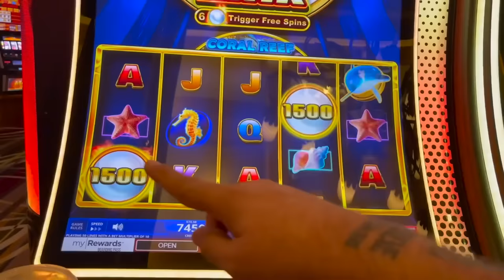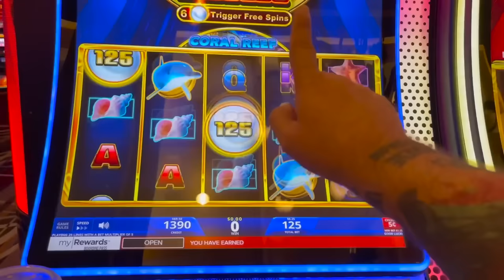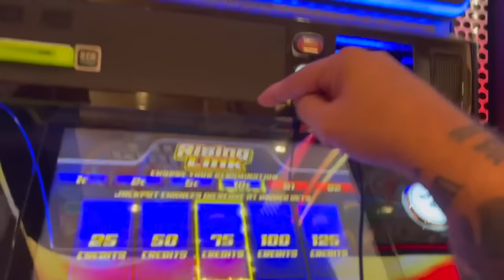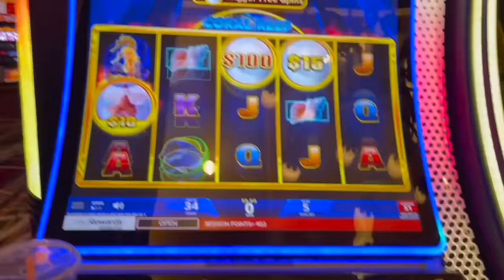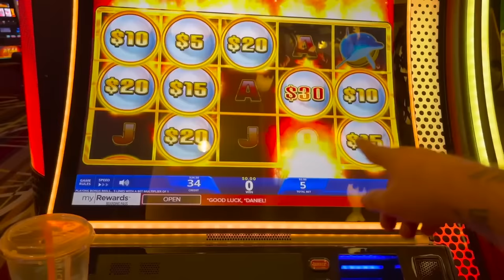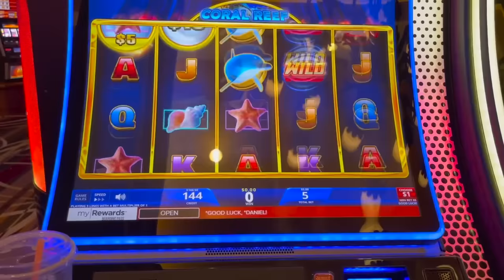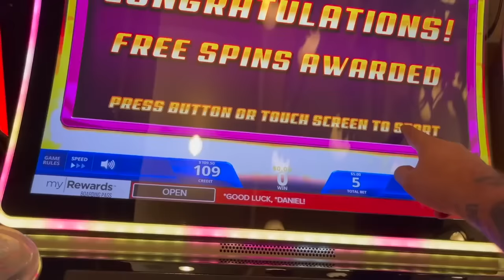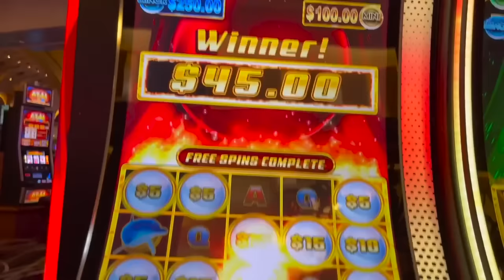THE FALABALU ON THIS ONE!! with VegasLowRoller on Rising Link Coral Reef Slot Machine!!